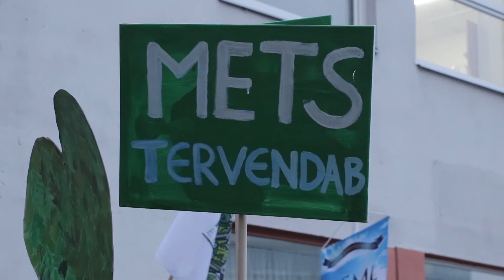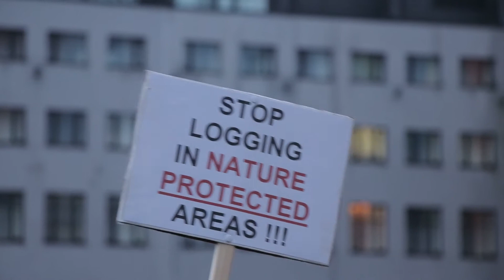Jaak Johanson - Puud olid, puud olid hellad velled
Meeleavardus 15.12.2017, Keskkonnaministeeriumi ees, Jaak Johanson - Puud olid, puud olid hellad velled, Eesti Metsa Abiks (EMA)